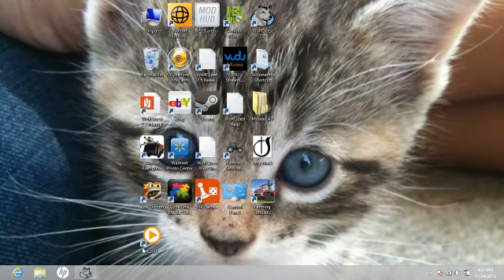Wolf quest a wolfs life part 1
This a video of wolf quest an all of the things you can do it will show you how to hunt how to get a mate and how to raise your pups so Enjoy